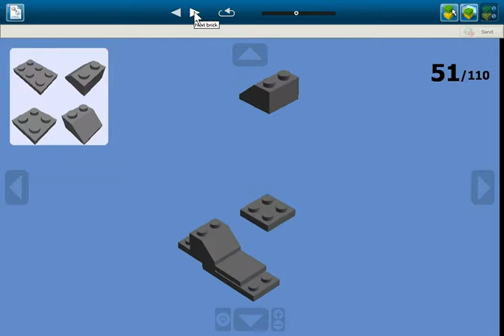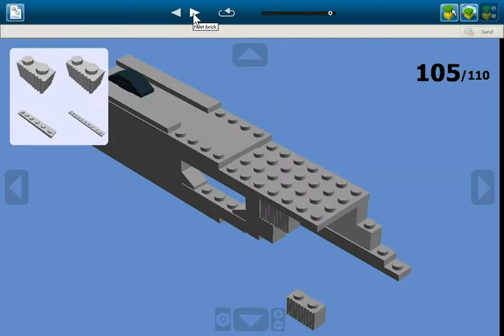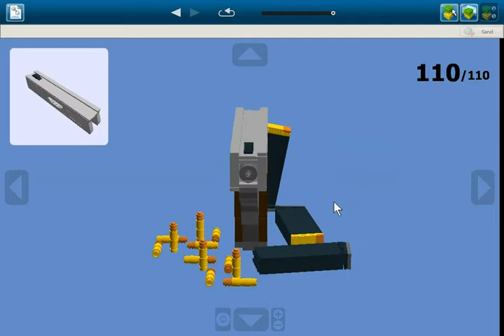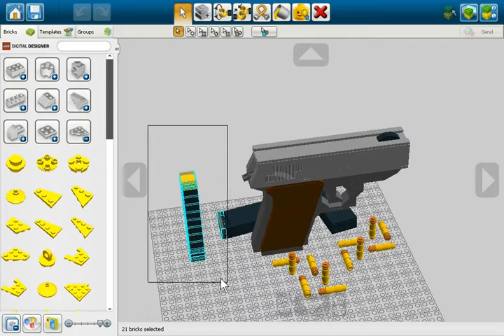LDD TF2 pistol